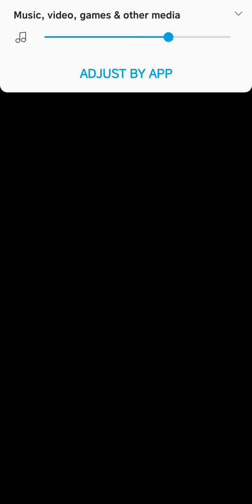Episode 💎 - Counting Sheep (Chapter 4)